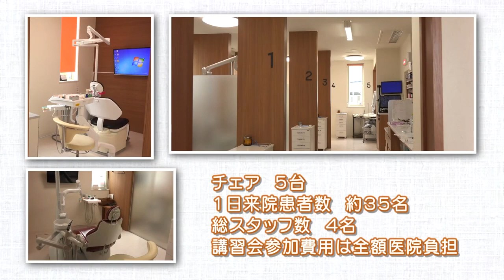苫小牧市で歯科衛生士を求人している、サンプラザ歯科クリニック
苫小牧市で歯科衛生士を求人している
サンプラザ歯科クリニック

JR「苫小牧駅」徒歩10分
国道36号線沿い

苫小牧市の歯医者、
サンプラザ歯科クリニックは、

・スタッフ・院長、仲良く
　やさしい歯科医院です。

　丁寧に指導します。

・予防歯科はもちろんのこと、
　色々な分野を学べます。

・歯科衛生士として
　イキイキと働ける環境があります。

・産休、育休などもあり、
　子供を産み育てても働ける職場を目指しております。

歯科衛生士は本当にやりがいがあって、
素晴らしい職業だと思います。

自らの知識と技術で、
患者様を健康にできる、
このような仕事はなかなかありません。